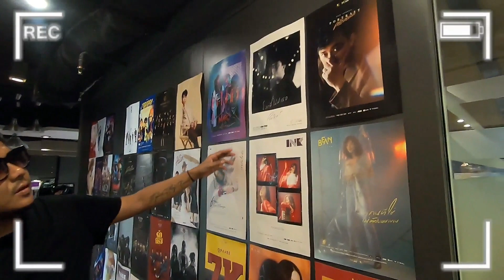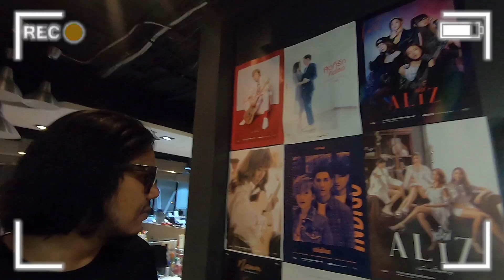หมาติดเกาะ บุกค่าย MuzikMove ตอนที่1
พี่โอ่ง พี่เก่ง พาไปค่ายMuzikMove จะเจอใครบ้างนะ โฮ่งๆ
ติดตามเพจหมาติดเกาะได้ที่